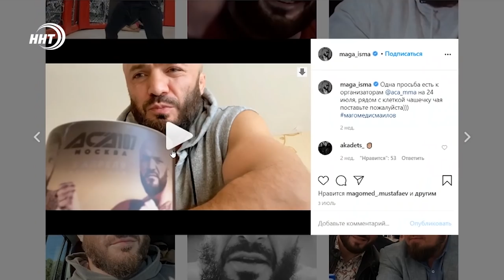Исмаилов обещает выбить из Емельяненко его легендарность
Ровно неделя до самого ожидаемого поединка 2020 года в российском ММА. Дагестанец Магомед Исмаилов померится силами с Александром Емельяненко. Этот бой пройдет в Сочи и возглавит 107-ой турнир лиги ACA.

На одной из заключительных тренировок Исмаилова побывал наш корреспондент Курбан Рагимов. Он узнал, с каким настроем один из самых ярких бойцов страны подходит к серьезному вызову.